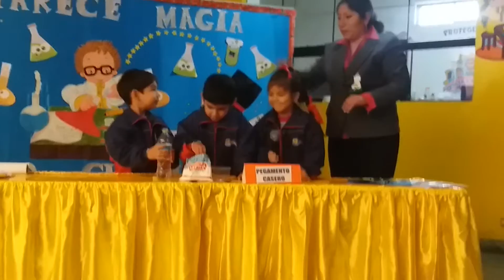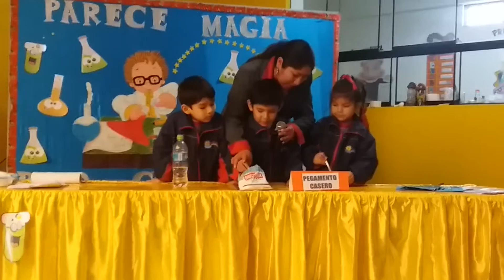experiencia Capullina... Adrianito de 4 añitos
experimento de Goma Casera